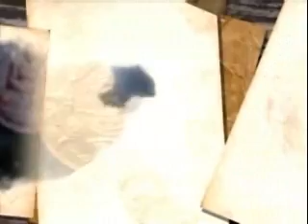รายการคุณพระเครื่อง วัตถุมงคลหลวงพ่อหวั่น